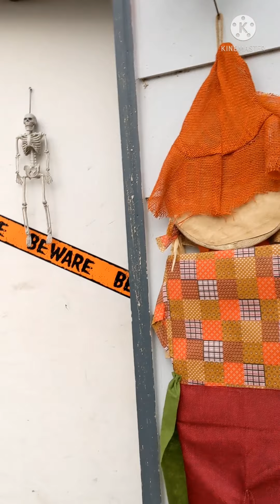Happy Halloween 2021